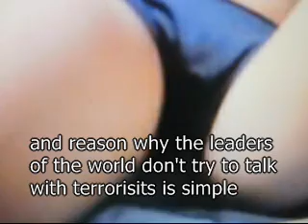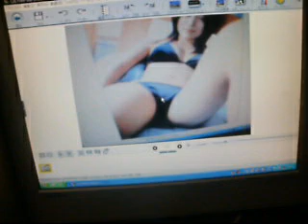eigoradio 57 川村ゆきえ、眞鍋かをり、佐藤寛子とテロルな日々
「ああ、現在２０１０年、１０．１７　ＡＭ　１：１２ 「eigoradio７８ ジゴロニ必要なもの」の動画も３1４回以上回らなくされてる、再生しても、部長。それになんとなく、この動画もあの例の世界的犯罪組織にとっては流されるとまずいみたいですぜ、部長」
「部長じゃないが、そんな感じだな、別にたいした動画じゃないのに、困るようだ。じゃあ、これ、ずっとトップにおいて半年くらい、自動再生しとこう」
「そっすね。ははははは。後、あいつら、歌うたわれるのも困るっすよ。後は英語しゃべられても困るっす。丸見えっす」
「ほっほほほ、まあ、基本、あいつらは弱点だらけだが、そこらが攻めどころだな、ははははっははは(ﾟｏﾟ)それに、実際こういう不思議なことが起こり続けるわけだからな、こういう疑惑をもっても当然だし、こういう疑惑を書いても扇動罪には当たらんのよ、はははは(­-。-)y」
そう、ここは超現実チャンネル、嘘かほんとか、多分真実(ﾟｏﾟ)

「生天目さんのテーマ、とかな、３０３回以上再生回数回らなくなってんだよなぁ、eigoradio 74 悪魔に目をつけられしもの、伴とみこ編、も１０４回以上回らなくなってる。と、忠告したら、一応、又回りだしたぜ。後eigoradio 72 春夏秋冬　泉谷しげる、この世はしょっぺえ も、回らなくなってるな」
「まあ、こういうさ、実際にＹＯＵ－ＴＵＢＥはおかしな事一杯あるし、こういう疑念をの持つのは当然だからさ、こういう疑念を煽っても、扇動罪にはならないな」
「そうそう。こういう色んな疑問点から、一気にもってくからな、ぬかるなよ」
「へいo(ﾟ∀ﾟ)o 。へたれの姑息な悪魔ども、とめられると思うなよ(ﾟ∀ﾟ)はっははは」

眞鍋かをり、佐藤寛子、滝沢乃南、ああ、峰なゆか、真木ようこ、あんなパイオツがテレビに出たら、生き地獄。なんで、デビューしたんだ？　俺達一般人にはどうにもならないあんなオッパイを見せられたら、俺達にゃ、生き地獄だよ・・・先祖返りしちゃうぜ(ﾟｏﾟ)

ああ、優香、川村りか、流れ出しの、汁から出てきた滝沢乃南様